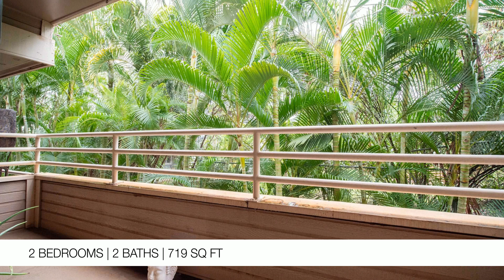2747 S Kihei Rd | Kihei Real Estate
This first floor unit (no stairs!) at Kihei Shores is located at the North end of the complex in the quiet C building and boasts a beautiful garden atmosphere from the elevated lanai. While this unit is clean and move-in ready, a little TLC would really make it shine! Kihei Shores is one of Maui's best kept secrets, situated directly across the street from world famous Kamaole Beach Park III and within walking distance to every convenience in the neighborhood. Take a short drive to...

 - Gary Mooers

Mahalo,

Gary Mooers, RB, GRI, ABR, e-PRO, SFR
Coldwell Banker President’s International Premier (top 1% world wide)

Shops at Wailea, Maui HI